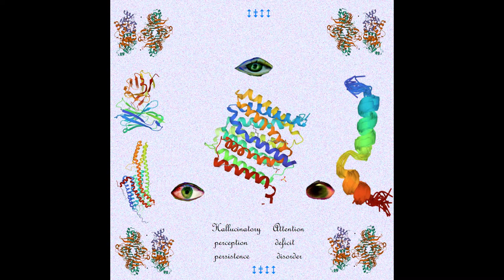Hpp;ddA - Hpp;ddA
2022
ཨོཐེརལོཅལེལོཅཏོར་  - all sounds

00:00 - 12:19 Shit Man, We're Locked Out
12:19 - 16:19 Make It Alive
16:19 - 20:53 Outrunned And Gunned
20:53 - 26:02 K, Fuck You Then
26:02 - 32:18 Encapsulated Endangered Plants Ingested Without Any Moral Obligation Not To
32:18 - 36:33 Market Song
36:33 - 40:35 E To Win But E Is Missing
40:35 - 45:37 That's What's Up
45:37 - 49:24 Haskell Engineered Anonymized Environments
49:24 - 53:41 Andro-IRC At The State Park
53:41 - 59:27 Never Do That Again
59:27 - 1:03:06 Dialectical Essential Bath Salts
1:03:06 - 1:07:13 DM- Hahaha You Thought There Was Going To Be A Song Titled 'DMT' You Fucking Junkie
1:07:13 - 1:13:44 Mate, You're Seeing Shit
1:13:44 - 1:18:38 This Isn't What You Think It Is
1:18:38 - 1:23:47 Ashes Rain During My Smoke Outside In The Ghetto
1:23:47 - 1:26:58 Nincompoops Wrung By Shamus
1:26:58 - 1:32:54 De-Realize And Wake Up
1:32:54 - 1:38:08 World, It's Time To Get Hi
1:38:08 - 1:45:42 Everlasting Mysteries Surrounding The Grind Life
1:45:42 - 1:50:22 Entropy-Caused Quadrilogical Display Of Gangster In The Meta-Material
1:50:22 - 2:01:23 DO NOT READ THE FIRST LETTER OF EVERY TITLE ON THIS ALBUM!!!